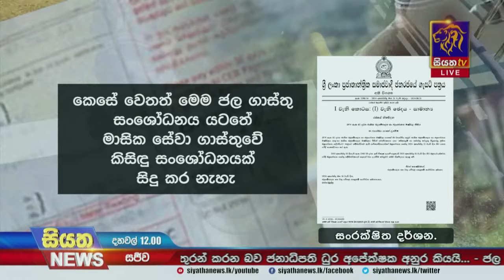ජල සංශෝධනයට අදාළ ගැසට් පත්‍රය නිකුත් කෙරේ | Siyatha News